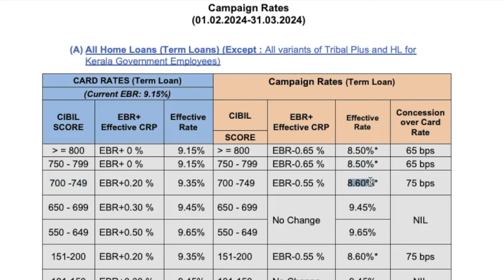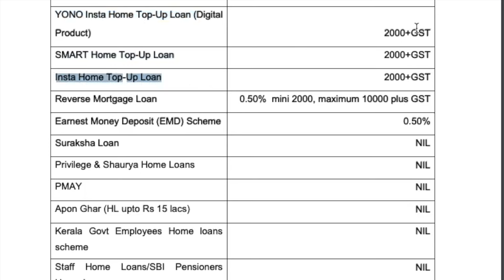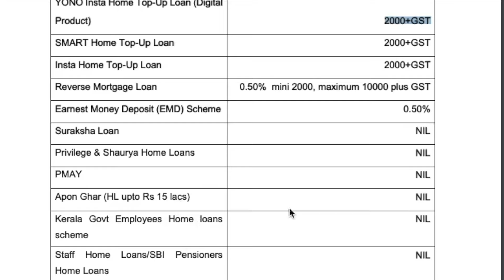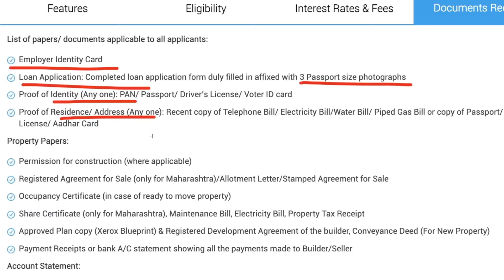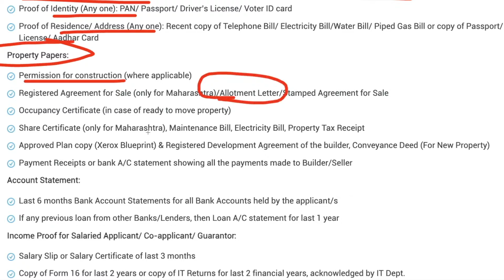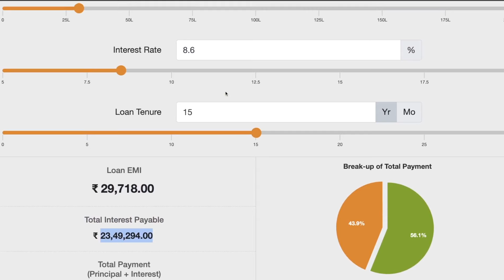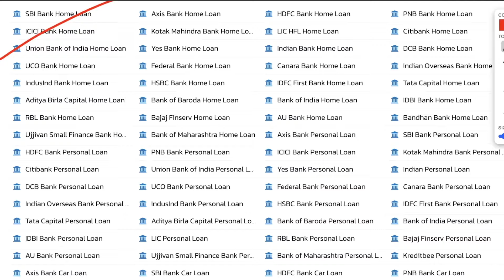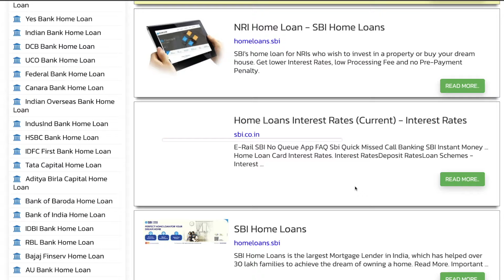SBI Home Loan Interest Rates 2024 | 30 Lakh Home Loan EMI | Fees, Features, Eligibility & Documents